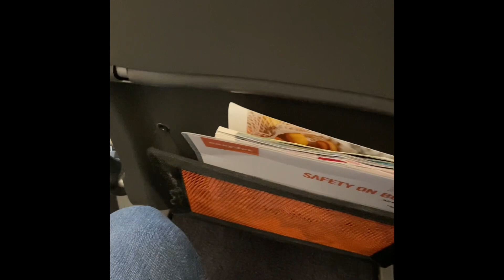EasyJet Seats. Row 28 only row on plane with two seats.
EasyJet Airbus A321 Neo Seats in Row 28